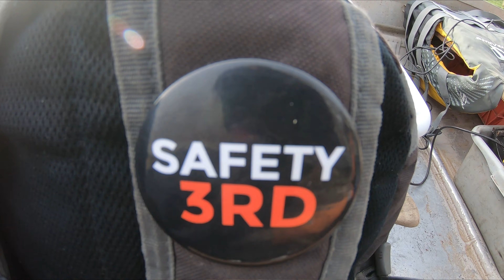TheBite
This channel aims to bring the reality of enjoying life with friends and family. Whether it be camping deep in the woods without a soul in sight while fishing, enjoying good music at a venue while fishing, jumping off a cliff into the water while fishing, traveling foreign countries while fishing, riding in boats while fishing and even eating bomb ass food. while fishing. Basically enjoying life with fishing involved.
Angler Chris Blanchard and Angler/Catering chef Asher Wren along with family and friends chase the next big fish, the next amazing feast. the next adventure.
Tutorials, unforgettable fish, old film Throwbacks, amazing landscapes, near death experiences and epic battles with fish and life in general. Join us on the hunt. for TheBite... cause the bite is on.